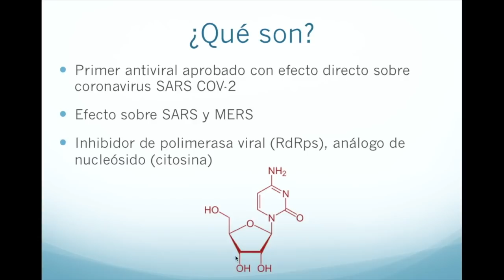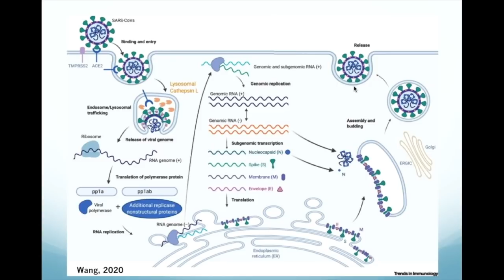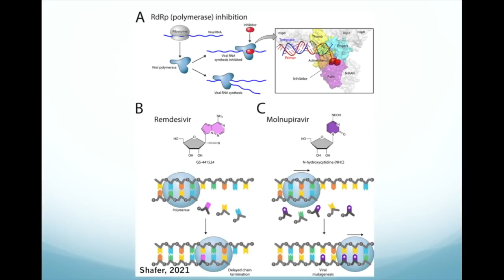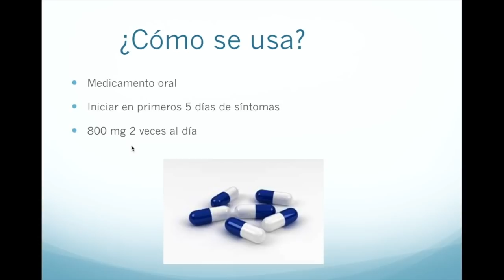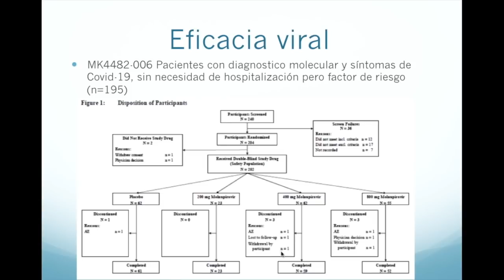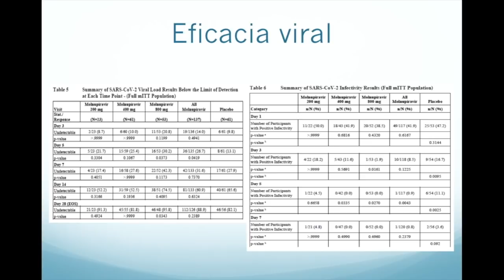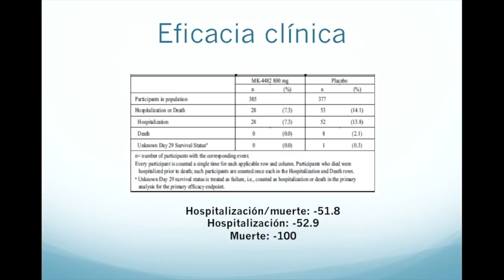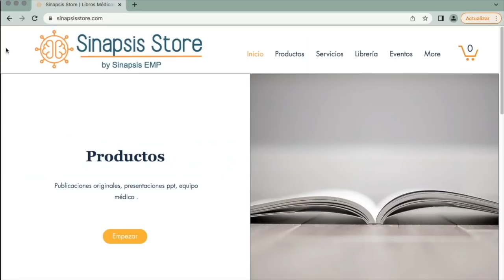Molnupiravir ¿Cómo funciona el nuevo antiviral contra Coronavirus?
En el video de hoy revisamos el mecanismo de acción, la eficacia y la seguridad del molnupiravir para el tratamiento de la infección por SARS COV-2 causante de la covid 19